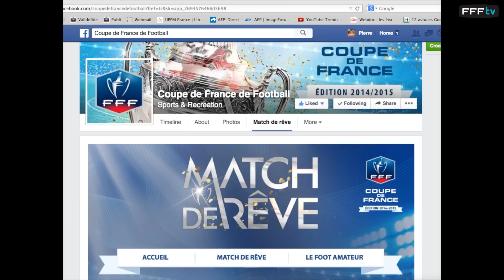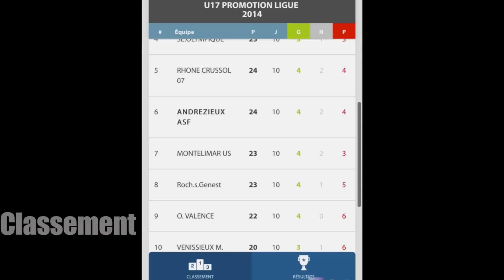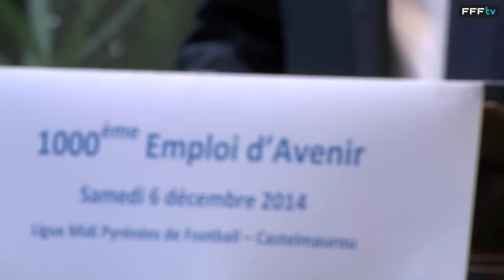2014, une année de foot amateur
L'année 2014 aura été riche en événements dans le foot amateur français. Retrouvez les différentes opérations menées par la FFF tout au long de l'année dans ce domaine, puis découvrez comment la Fédération associe ses plus de 2 millions de licenciés et leurs clubs à l'Euro 2016.